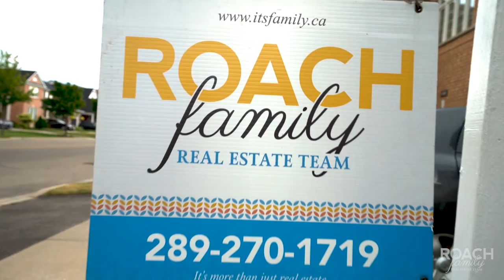RFRE 3 TIPS BUYING IN 2021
It's a hot market out there!
Follow our 3 tips to get the home you want!

Roach Family Real Estate Team